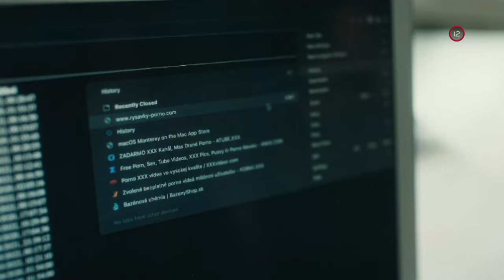EINSTEIN (27.10.2023 o 20:40 na WAU)